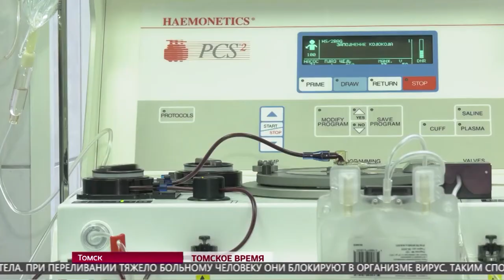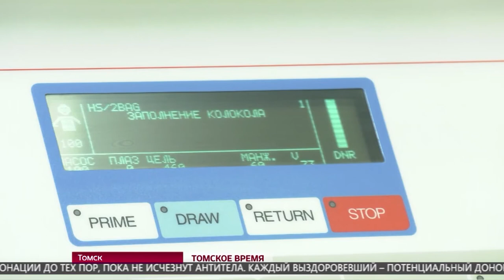Переболевшие коронавирусом томичи могут сдать плазму. Томское время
В крови тех, кто уже поборол инфекцию, есть антитела. При переливании тяжело-больному человеку, именно они блокируют в организме вирус и способствуют выздоровлению. Таким способом врачи уже успешно лечат пациентов с ковид-19.
Телекомпания «Томское время», эфир 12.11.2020